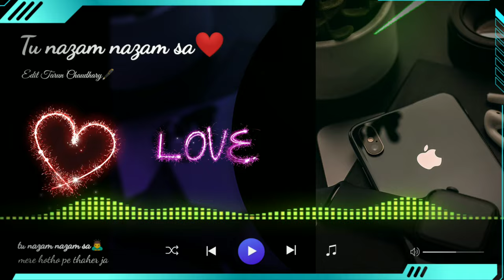Love 😘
Tu Najam Najam sa mere hotho pe Thahar ja